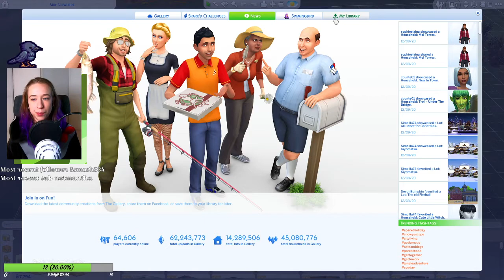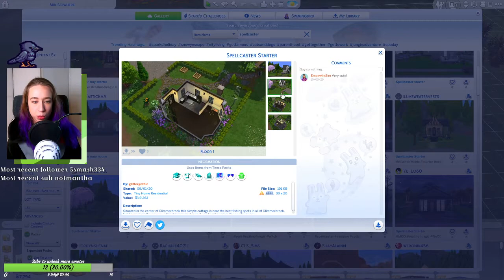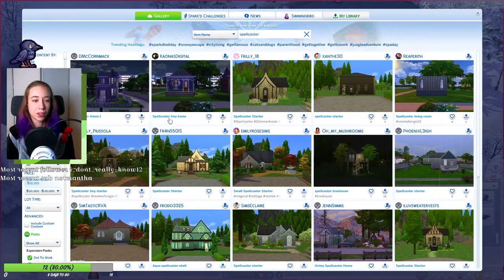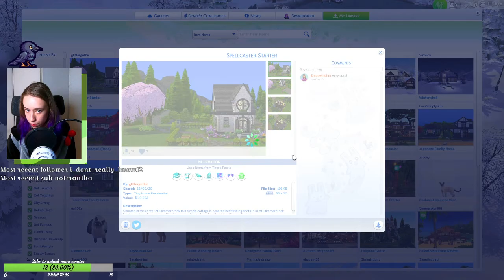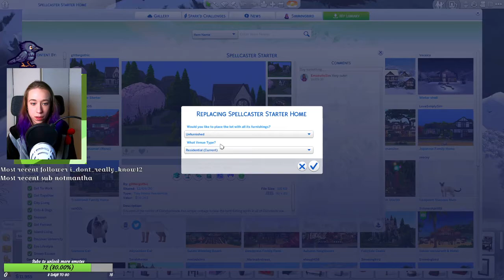WE FINALLY HAVE A REAL HOME.... kinda | Sims 4 | Off-the-grid challenge #08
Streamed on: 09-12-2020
Game: The Sims 4
Subject: Off-the-grid challenge part 8